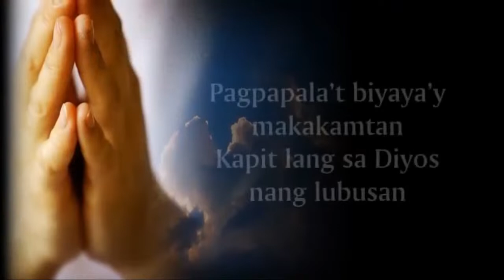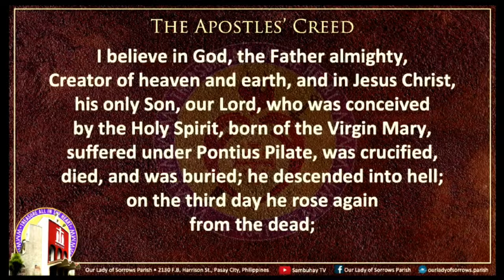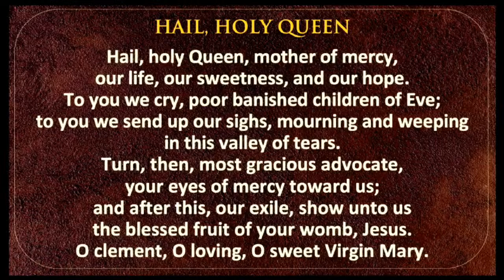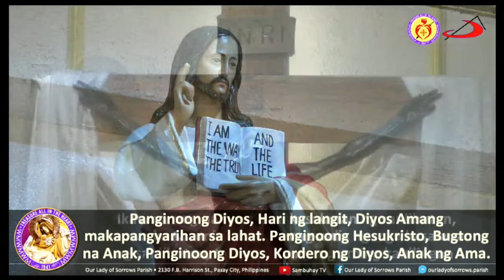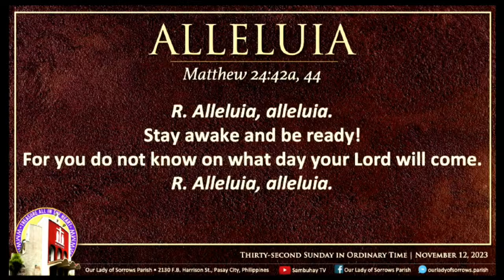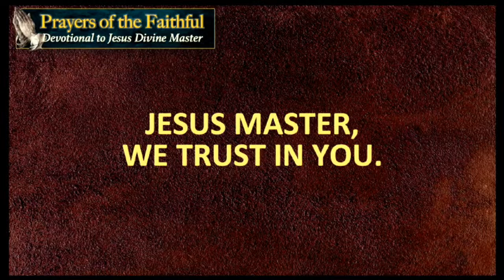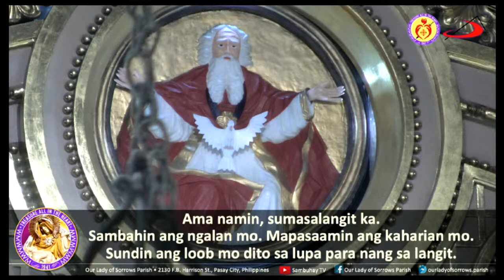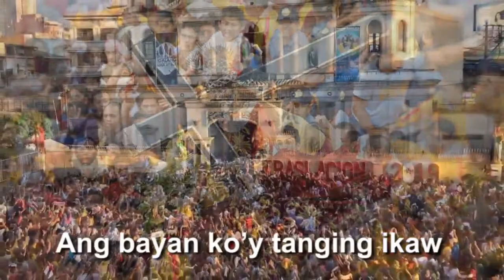Our Lady of Sorrows Parish | Thirty-second Sunday in Ordinary Time | November 10, 2023, 5:30PM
2130 F. B. Harrison St., Pasay City, Philippines
– Metrobank Current Acct. No.: 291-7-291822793 - Metrobank Pasong Tamo-Bagtikan Branch
– BPI Current Acct. No.: 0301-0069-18 - BPI Buendia-Harrison Branch
- GCash: DOMINADOR G. GUZMAN - 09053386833
You can also visit our Facebook page for other features.